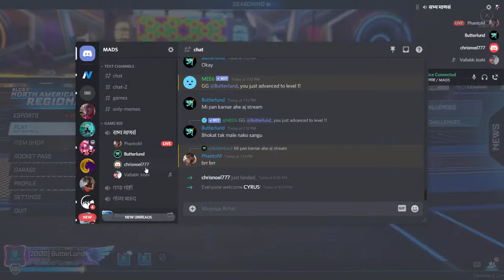Ao khele rocket league | Fast and Furious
Me and my friends playing Rocket league, I added some spices of memes to it to make it funny . Laughs are guaranteed and don't forget earphones before you start playing the video . Also special to my friend Kalpak Pimple, he has youtube channel @PHaNToM Gaming . Do check it out.

Character:-
ButterLund :- Raiden Victor
Vallu2601 :- Vallabh Joshi
Rajas :- Rajas Mahadhule
Kalpak :- Phantom
Shredder :- Pradip Mahur
RDR :- Yash Bharwarkar

Discord Server: Releasing Soon

PC specifications:-

AVKAT NAI HAI FIR BHI STREAMING KARTA HU AUR HIGHLIGHTS BANATA HU